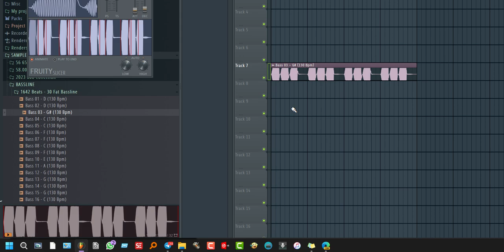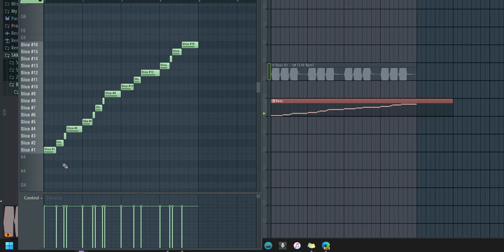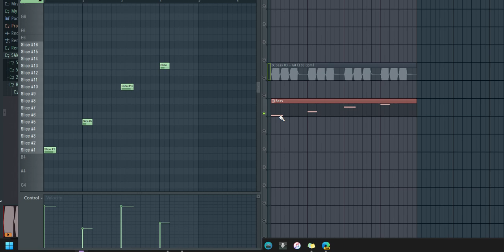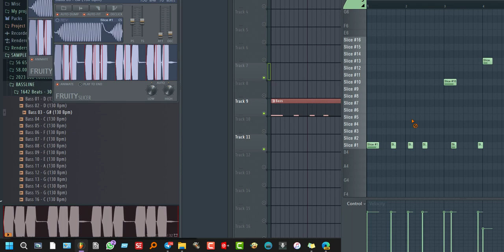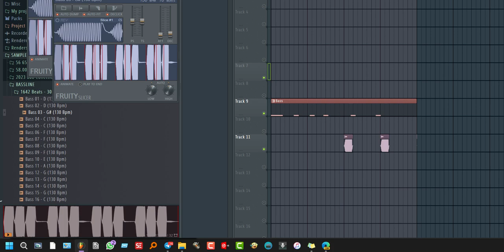Samples vs Slicer en FLSTUDIO